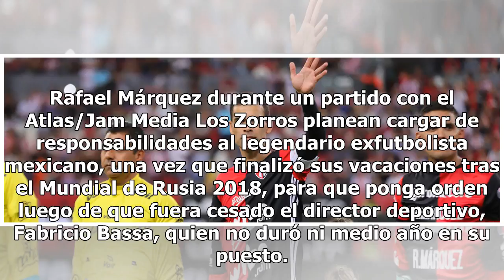Así será el trabajo de Rafa Márquez como presidente deportivo de Atlas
Así será el trabajo de Rafa Márquez como presidente deportivo de Atlas/AFP Rafael Márquez ha sido un baluarte para el Atlas desde su debut en el primer equipo, así como en su último torneo de despedida, ahora tras disputar su quinto mundial con la Selección Mexicana, el káiser tomará su nuevo cargo ...